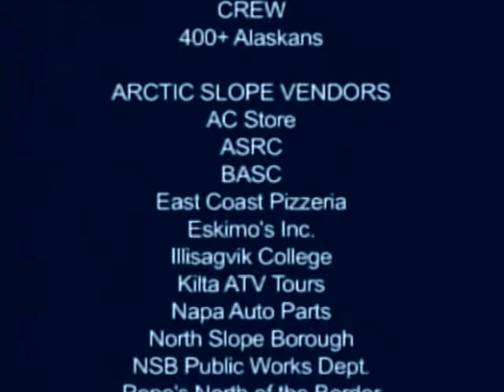Alaska Film Incentive discussed at the Fairbanks Chamber of Commerce Luncheon 1/31/12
Maya is interviewed on CBS News 13 regarding the Film Incentive and it's influence on the Film Program at UAF